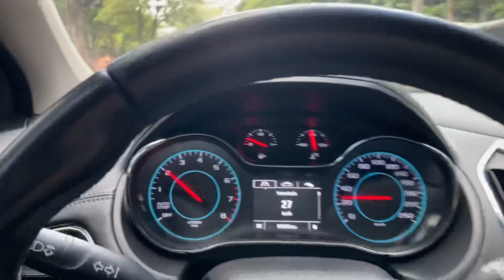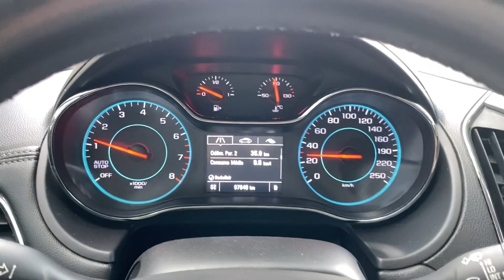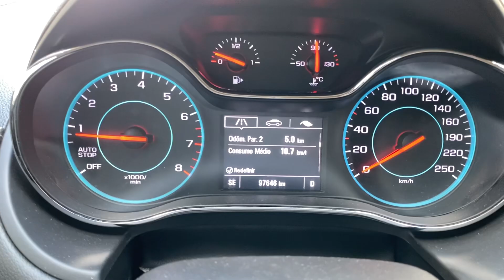FIZ MÉDIA DE COMBUSTÍVEL DO CRUZE 1.4 TURBO! SERÁ QUE BEBE?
Fala família LS, como vocês estão? Mais um vídeo para vocês,  dessa vez fizemos a média do gm cruze 1.4 turbo na gasolina dentro da cidade… Espero que gostem, tirem suas duvidas e curtam o vídeo!